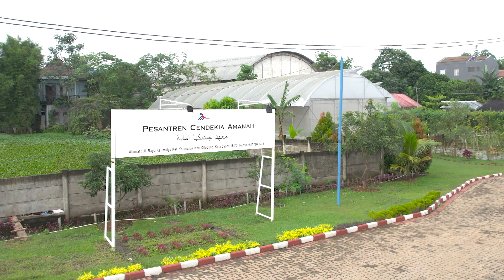Penerimaan Santri Baru-Gus Hasby Cholili | PESANTREN CENDEKIA AMANAH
Memilh sekolah yang tepat untuk Putra/I Ayah/ Bunda pastinya penuh pertimbangan agar Ananda dapat melakukan proses pembelajaran dengan optimal.

SMP Pesantren Cendekia Amanah memiliki berbagai fasilitas yang tidak hanya mendukung proses kegiatan belajar, namun juga mengembangkan keterampilan untuk Putra/i Ayah/ Bunda.✨

Ayo segera daftarkan Putra/i Ayah Bunda ✨
Terdapat harga khusus pada pendaftaran gelombang pertama, kuota terbatas!

Untuk informasi pendaftaran, Ayah Bunda bisa menghubungi call center PPDB.

Pesantren merupakan lembaga pendidikan Islam berbasis masyarakat yang ada sejak Indonesia belum merdeka dan tersebar hingga ke seluruh pelosok nusantara. Pesantren terbukti telah berhasil mencetak kader-kader unggul dan pemimpin bangsa, baik pesantren salaf dan modern, maka perlu kiranya dilakukan integrasi dan inovasi berbagai sistem pesantren guna memenuhi perkembangan zaman dan tantangannya dalam rangka menyiapkan generasi unggul bertaraf Internasional.

Pesantren Cendekia Amanah merupakan lembaga Pendidikan Formal dan Non Formal dalam pengembangan pembelajaran agama dan umum, teori dan praktek, kelas dan lapangan bertaraf Internasional. Dikelola oleh Yayasan Investa Cendekia Amanah, bertujuan untuk mencetak dan melahirkan generasi Qurani, berjiwa enterpreneur berakidah ahlussunnah wal jama’ah.